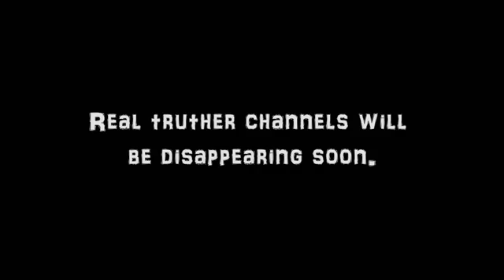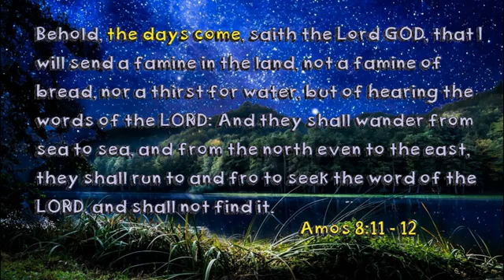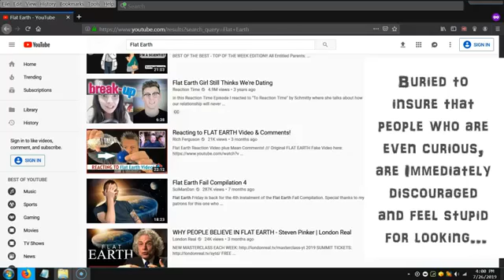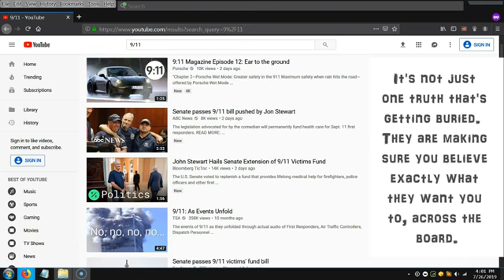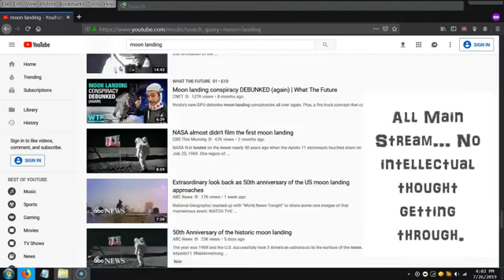Hiding God With Google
YHWH